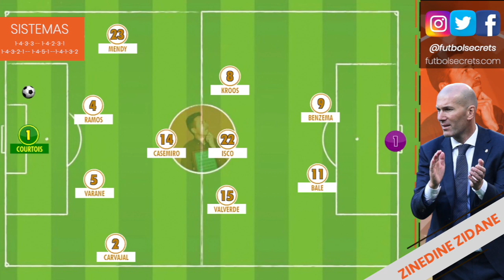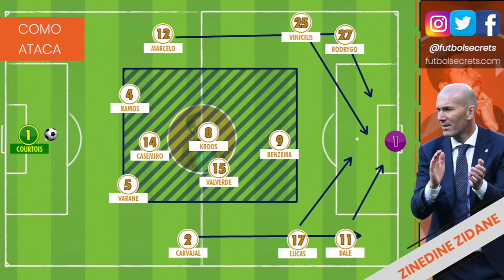Como juega el REAL MADRID de ZIDANE ⚪🟣Análisis táctico.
Hacemos un análisis del como juega el Real Madrid de Zidane, donde analizamos los sistemas de juegos más usados y sus variantes. Seguidamente analizamos la plantilla y sus funciones, sus jugadores por posición, y también, cómo defiende y cómo ataca el Real Madrid haciendo hincapié en sus principios tanto ofensivos como defensivos.

00:00 Intro
00:33 Sistemas de juego usados por Zidane 1-4-3-3, 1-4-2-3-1, 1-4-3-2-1, 1-4-5-1 y 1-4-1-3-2
03:49 La plantilla del Real Madrid y sus funciones
05:14 Cómo ataca el Real Madrid (principios ofensivos)
13:00 Cómo defiende el Real Madrid (principios defensivos)

🙏🏻 Llevamos 6 años creando contenido GRATUITO porque disfrutamos y porque es parte nuestra vida ofrecer a la COMUNIDAD videos con VALOR educativo, formativo y de información. Si quieres colaborar de algún modo dejamos a vuestra disposición enlace a DONACIONES - ¿Nos invitas a un refresco?

MATERIALES:

- FOCO DE LUZ

📷 INSTAGRAM ✅ ¿SABÍAS que puede MEJORAR con nuestros cuadernos y libros?

► LIBROS:
📙 El MANUAL DEFINITIVO del 1-4-4-2 en fútbol

► CUADERNOS DE FÚTBOL:
- Cuaderno definitivo 2.0 planificar temporada
- Cuaderno entrenador de porteros
- Cuaderno analista de fútbol
- Cuaderno ABP
- Libretas de campogramas: